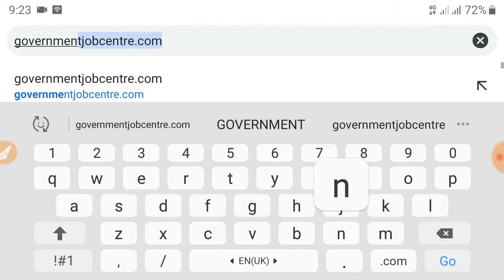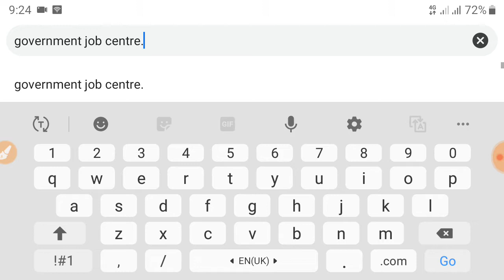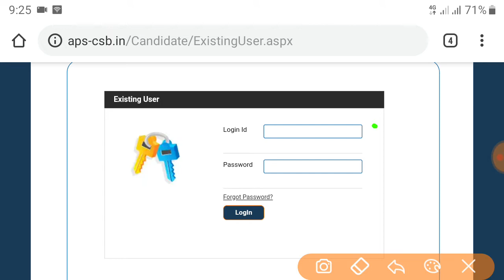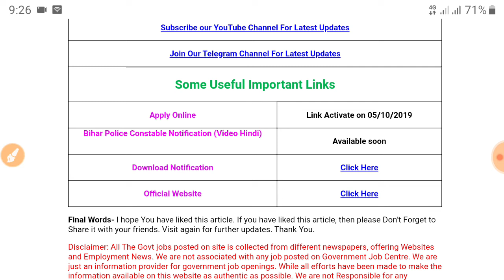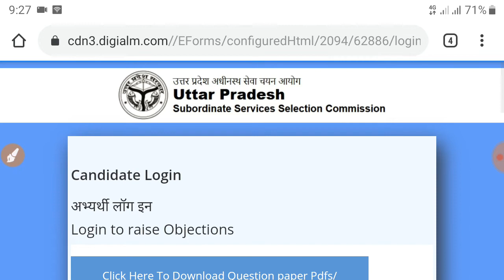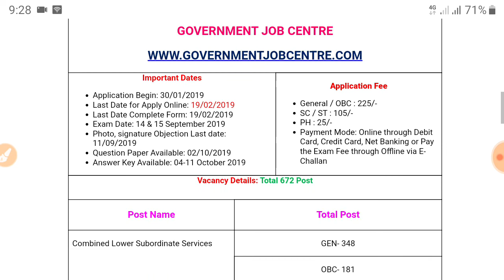Army School Admit card, lower pcs answer key, Ctet correction, UPPCS Mains Admit card,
Hey Friends,

Upsssc lower pcs answer key 2019
Ctet online correction/ edit form December 2019
Up pcs mains 2018 Admit card
Army school prt tgt pgt Admit card 2019
Bihar Police 11880 Constable recruitment 2019